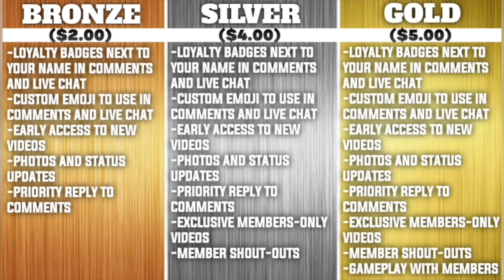Ranking the Top 4 General Manager Candidates for the New York Giants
Alex and Anthony rank their top-4  GM candidates as the Giants close down on a potential hire.